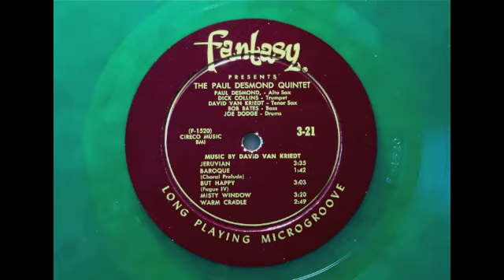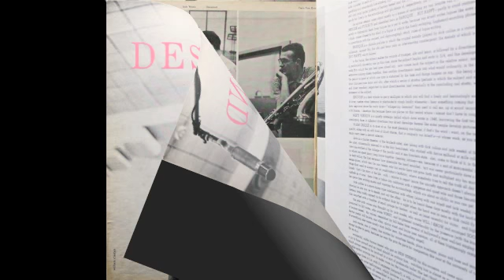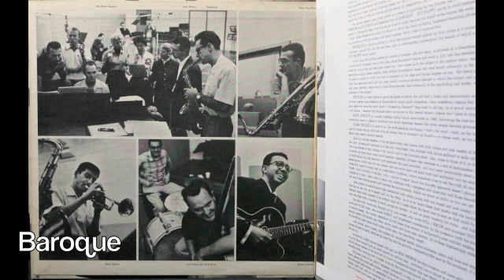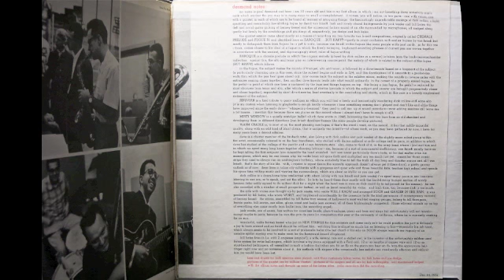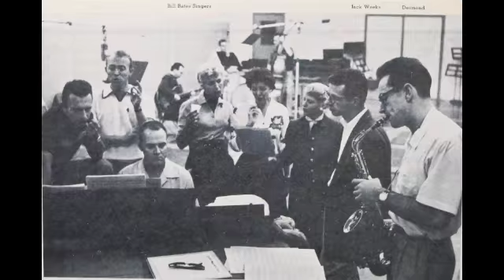Paul Desmond Quintet.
Fantasy 3-21. Paul Desmond Quintet.
Paul Desmond - Alto Sax
Dick Collins - Trumpet
David Van Kriedt - Tenor Sax
Bob Bates - Bass
Joe Dodge - Drums